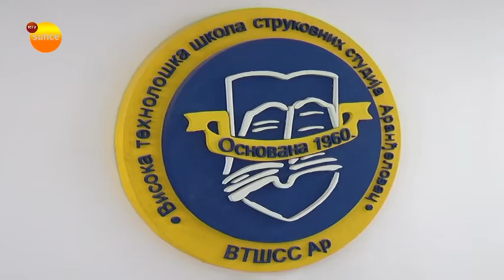RTV SUNCE VŠSS Uslovi studiranja